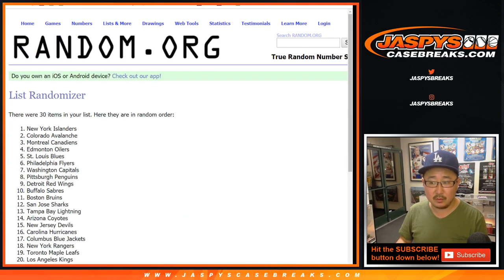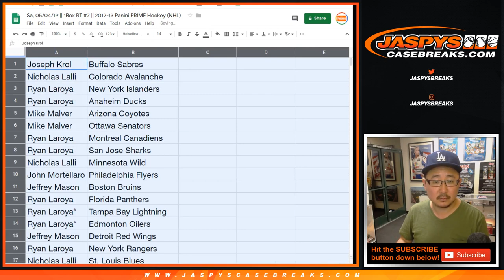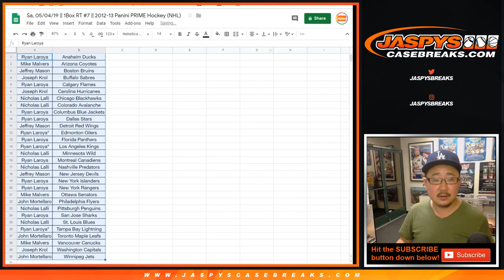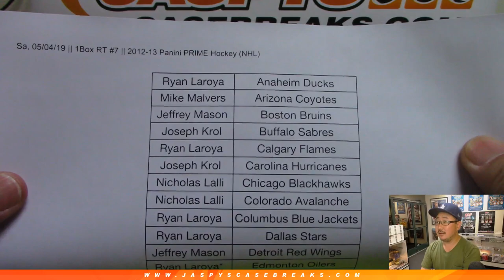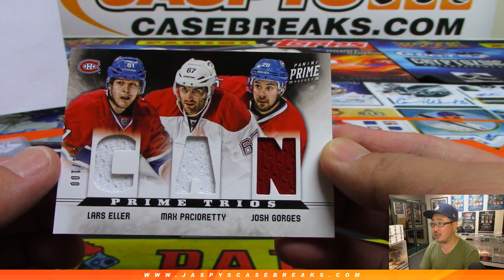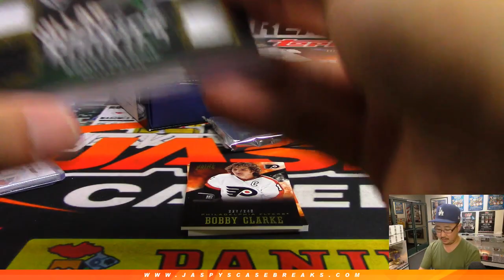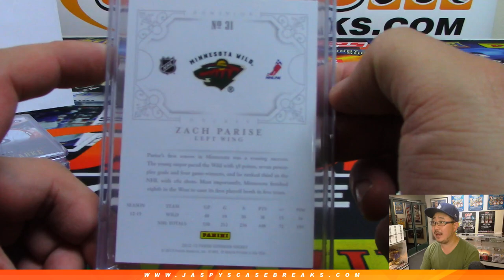Sa, 05/04/19 || 1Box RT #7 || 2012-13 Panini PRIME Hockey (NHL)